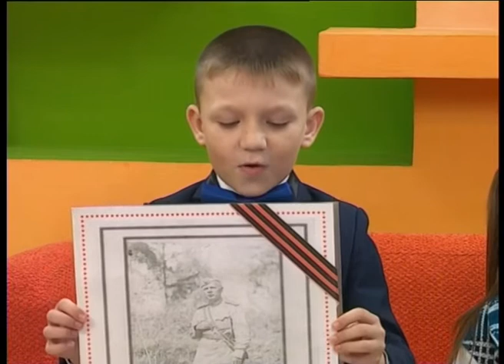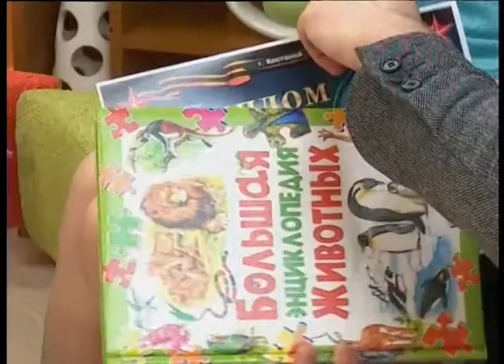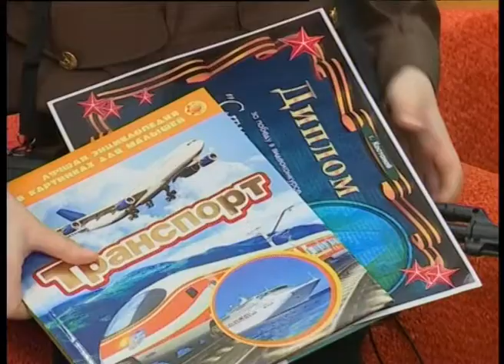Награждение победителей конкурса "Стихи о войне"